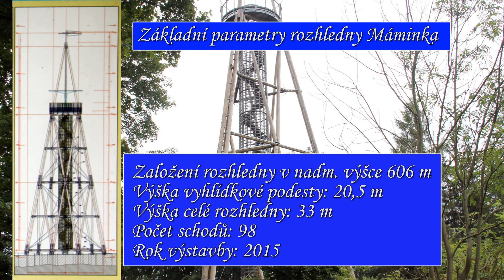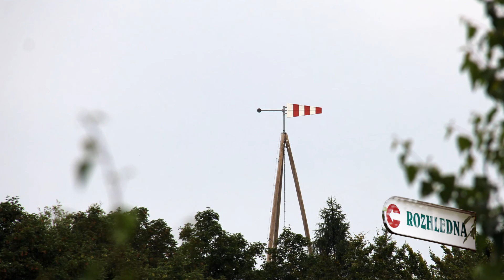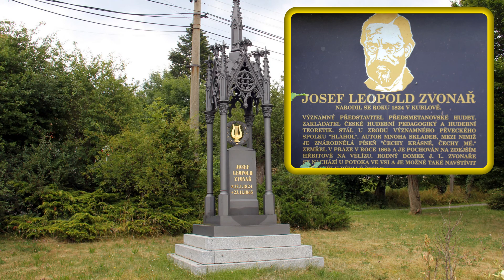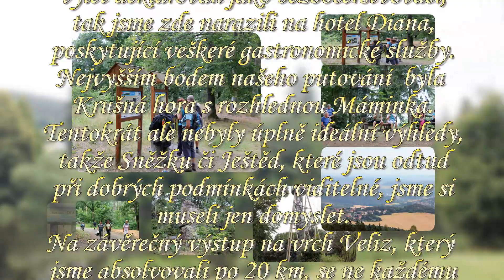20 07 15 Lesnickým parkem Křivoklátsko